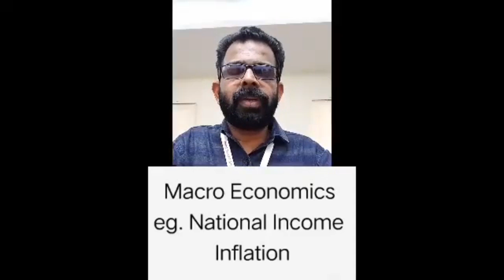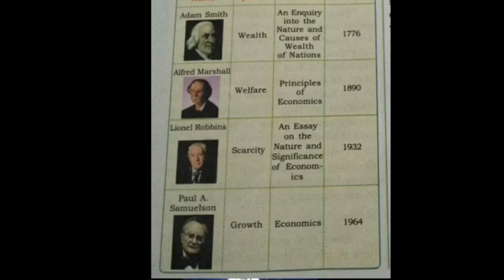+2 Economics 4 Definitions (Lesson - 1)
Subject - Plus Two Economics :-
+2 Introductory Micro Economics and Macro Economics

Courses :-
Plus One (Com & Hum)
Plus Two (Com & Hum)
B.Com
B.A Sociology
B.A English
B.A Economics
Pre Primary TTC
Fashion Designing

Special Thanks : Ummer Omar Cholayil Sir

Device used : iPhone 6S
Editing : iMovie